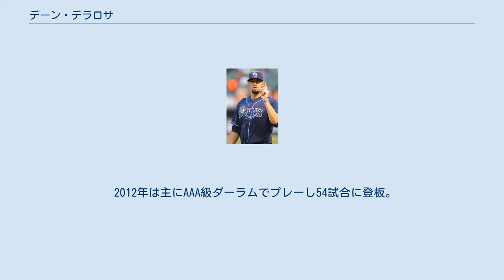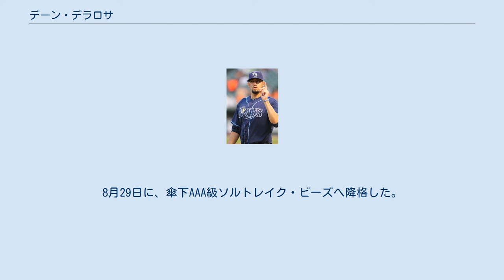デーン・デラロサ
デーン・デラロサ（Dane David De La Rosa, 1983年2月1日 - ）は、アメリカ合衆国カリフォルニア州トーランス出身のプロ野球選手（投手）。
右投右打。
現在は、ボルチモア・オリオールズ傘下に所属。
 2001年のドラフト34巡目でテキサス・レンジャーズから指名されるも、契約せずにリバーサイド・シティ・カレッジへ進学。
 2002年のドラフト24巡目でニューヨーク・ヤンキースに入団。
 2004年12月18日にヤンキースを解雇された。
 2005年から独立リーグ・ゴールデンベースボールリーグのユマ・スコーピオンズでプレー。
23試合に登板し、1勝6敗、防御率6.45だった。
 2006年は球団に所属しなかった。
 2007年はゴールデンベースボールリーグのロングビーチ・アーマダでプレー。
39試合に登板し、2勝4敗、防御率3.69だった。
 2007年9月4日にミルウォーキー・ブルワーズとマイナー契約を結んだ。
ルーキー級ヘレナ・ブルワーズで1試合に登板した。
 2008年はゴールデンベースボールリーグのオレンジカウンティ・フライヤーズでプレー。
32試合に登板し、2勝2敗14セーブ、防御率4.41だった。
 2009年はアトランティックリーグのサザンメリーランド・ブルークラブス、アメリカン・アソシエーションのエルパソ・ディアブロスでプレー。
7月からはゴールデンベースボールリーグのビクトリア・シールズでプレーした。
 2009年11月11日にタンパベイ・レイズとマイナー契約を結んだ。
 2010年は1A＋と2Aで49試合に救援登板して防御率2.06という成績を残し、オフの11月19日に40人ロースターに入った。
 レイズ時代(2011年9月13日) 2011年は主にAAA級ダーラム・ブルズでプレー。
7月19日にメジャーへ昇格し、7月20日のニューヨーク・ヤンキース戦でメジャーデビューを果たしたが、7試合で防御率9.82と結果を残せなかった。
 2012年は主にAAA級ダーラムでプレーし54試合に登板。
一方メジャーでは防御率12.60と結果を残せず、5試合の登板にとどまった。
 2013年3月27日、スティーブ・ゲルツとのトレードでロサンゼルス・エンゼルスに移籍。
4月9日にメジャーへ昇格。
6月5日にAAA級ソルトレイク・ビーズへ降格したが、6月11日に再昇格した。
 2014年3月29日に右前腕の故障のため、15日間の故障者リスト入りし、4月5日にリハビリのため、AA級アーカンソー・トラベラーズへ異動した。
4月11日に復帰した。
8月29日に、傘下AAA級ソルトレイク・ビーズへ降格した。
オフの10月に、フリーエージェントとなった。
 2015年1月26日にボルチモア・オリオールズとマイナー契約を結んだ。